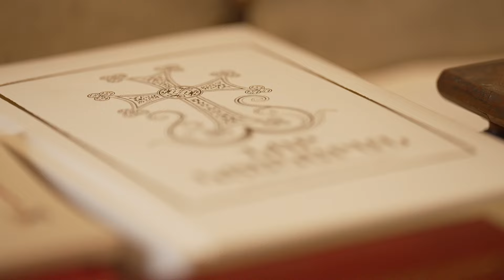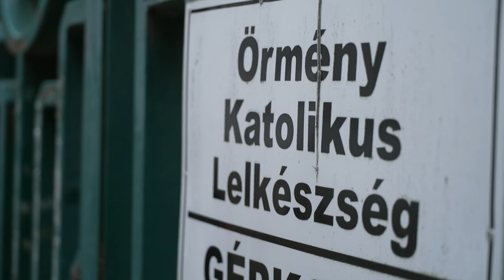FOLYAMATOS ELLENSZÉLBEN – Katolikus krónika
🔄 Az őskeresztény örmény szellemiségről a történész szemével. 🔄
↔️ Dr. Kovács Bálinttal, a Pázmány Péter Katolikus Egyetem Armenológiai Tanszékének vezetőjével, egyetemi docenssel beszélgettünk. ↔️